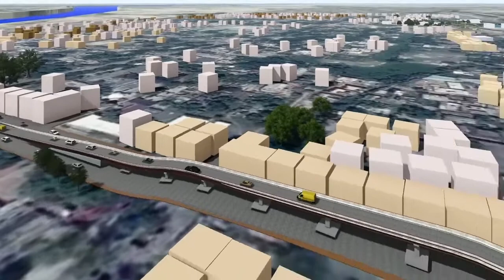Final Completion.....Double deck flyover Chhapra